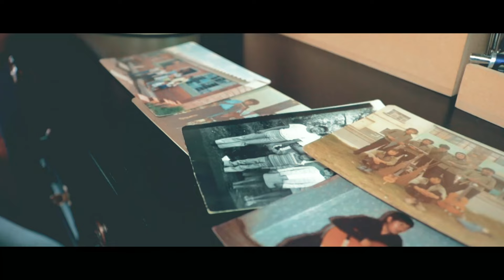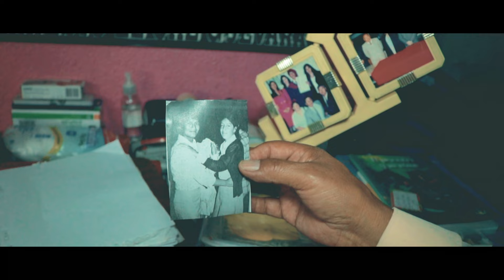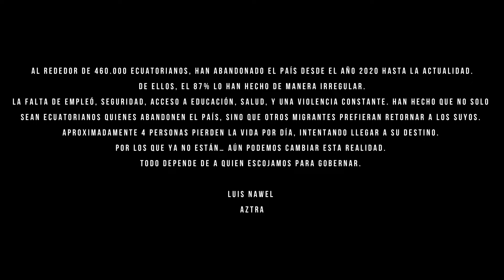Aztra - El Mañana - Instrumental - Storytelling OFICIAL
Al rededor de 460.000 ecuatorianos, han abandonado el país desde el año 2020 hasta la actualidad. De ellos el 87% lo han hecho de manera irregular.

La mágica guitarra de PauloFreire Basca, y la bella armonía del violín de DiegoPastor, lograron convertir a “El mañana”, en una versión única y hermosa en acústico.
Este tema da apertura a nuestro disco "Canto que ha sido valiente".

El concepto e idea original pertenece a Luis Nawel, quien con la creatividad y fotografía de Rommel Jimenez, lograron plasmar esta historia en imagenes.

Los actores principales son Fernando García, Rosa Cañas, Amaru García, Padres e hijo de Luis Nawel, así como Marx, su perrito.

La producción ejecutiva está a cargo May Management, productora y Manager de AZTRA.

Gracias infintas !

Si aún no tienes tu disco, ya lo sabes ⤵️